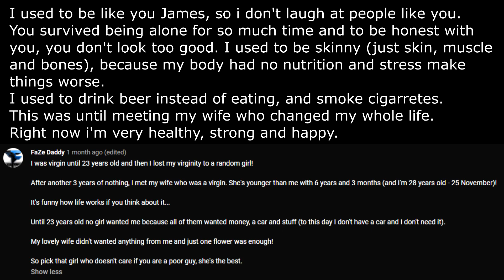31 Year old Forever Alone Virgin - Just James | Hitler / parody / reaction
A 31-year-old virgin guy, Just James, who claims to be forever alone/single. Hitler / Bruno Ganz parody | Meme | Incel | Memes | Hitler meme | This is Hitler's reaction to Just James | My response | He's 33-year-old now and still a virgin. Reacting to the 31-year-old "forever single" virgin! Update video (2 years later)... This is a parody video with Bruno Ganz (Hitler) from Downfall movie. Story with sad moments from Just James. Cry | Crying | Adolf Hitler memes | 31 Year old Forever Alone Virgin: How it happens @Achannel8887